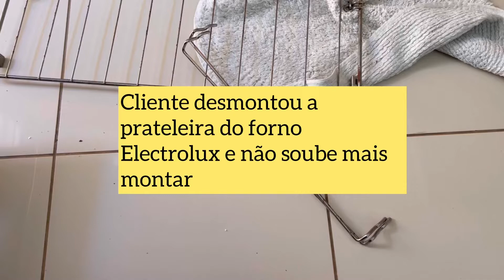Como montar a prateleira do forno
Cliente desmontou e não soube mais como encaixar as peças, de forma rápida e prática você pode fazer rapidinho sem gastar nada .